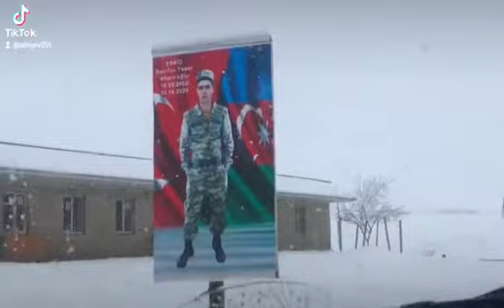Şamaxı rayonu Quscu kendi Şehid